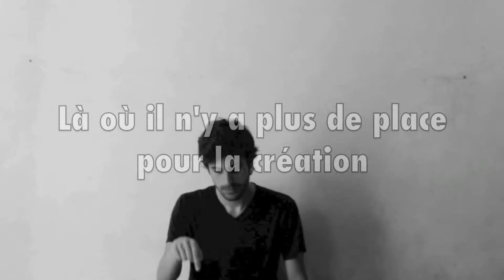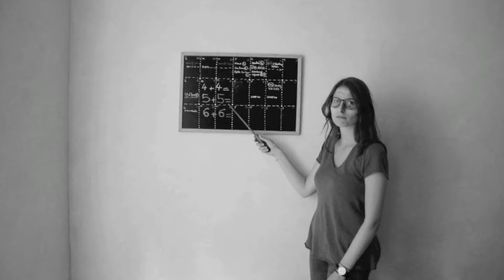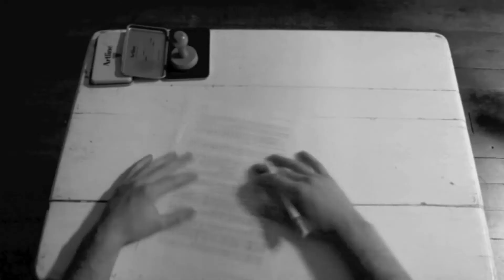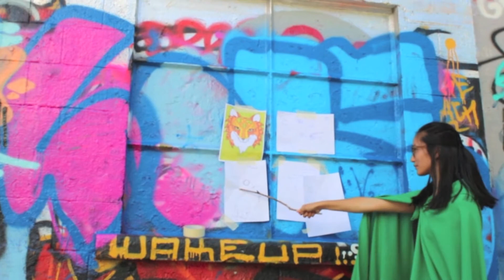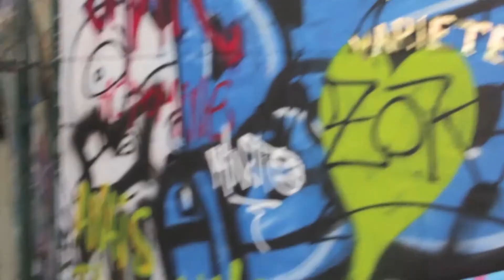Vidéo de présentation - Bureau 2017/2018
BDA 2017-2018